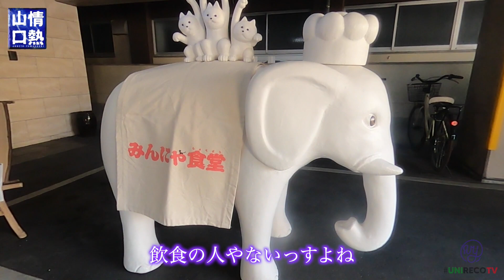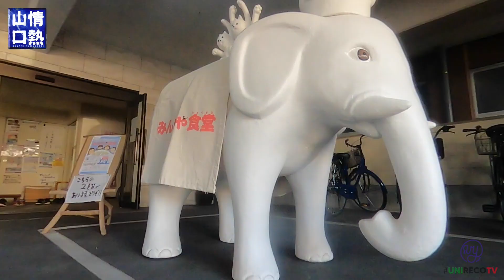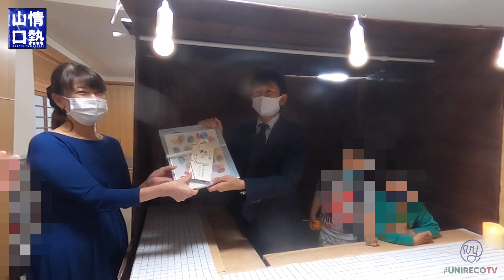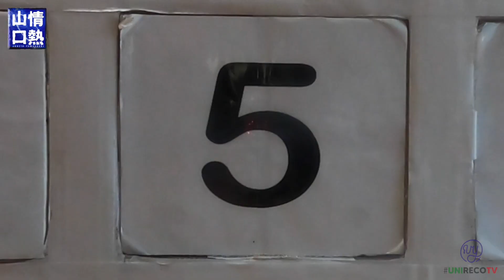情熱山口s2-3/ キミはゴミじゃない！廃材で子供の笑顔をつくる男。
情熱山口/ 今回はとある交通機関の整備士ナンちゃんに密着。廃材も捨てなければゴミじゃない、役に立てるはずだ。その一心で生み出す廃材アートは全て子供たちのためだった。
Your music is my DREAM.ユニレコはあなたの夢を叶える音楽レーベルです。

 ユニレコストア(ZION BLENDやオリジナル商品を購入できます！)